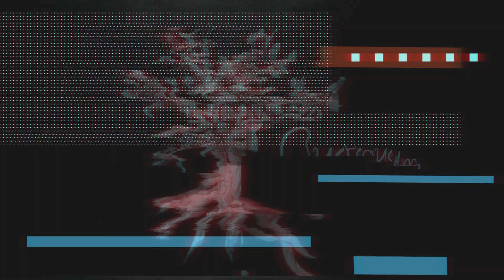👨‍🏫CON MUCHO CARIÑO para LOS MAESTROS👩‍🏫 "LA HUASANGA conTrío Huasteco Santa Cecilia"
El video corresponde a su presentación en Zontecomatlán.